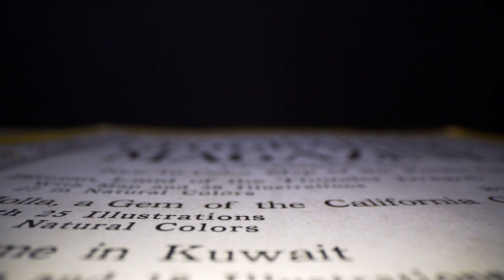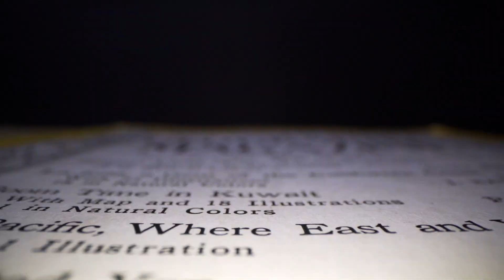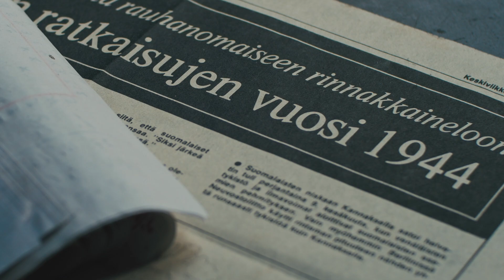Un mensaje a la HUMANIDAD 🌱🌎 2021 - DOCUMENTAL EL SEXTO PODER (Trailer)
Un importante mensaje para la humanidad, en español. Para gente que quiera liberarse de su mente programada.

¿Quieres vivir una nueva experiencia audiovisual que penetre en tus sentidos y expanda tu consciencia? Descubre TRIANGULAR, la plataforma de streaming que nos abre al amor por la vida.

Basado en una revolucionaria teoría… El Lenguaje es mucho más de lo que habíamos creído… Ofrece POSIBILIDADES hasta ahora inexploradas… Y tiene la capacidad natural de cambiarlo TODO.

# mensaje a la humanidad
# mensaje a toda la humanidad
# mensaje de alerta a la humanidad
# un mensaje para toda la humanidad
# un mensaje para el mundo
# el futuro de la humanidad
# poder del lenguaje